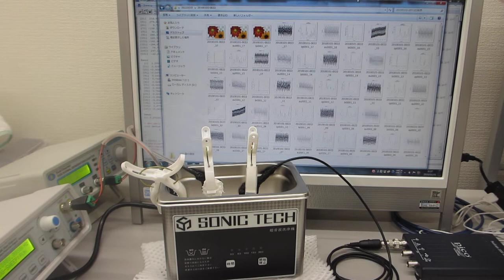２００ＭＨｚ以上の高調波による超音波洗浄器（水槽表面）の、表面改質（留応力緩和・均一化処理）